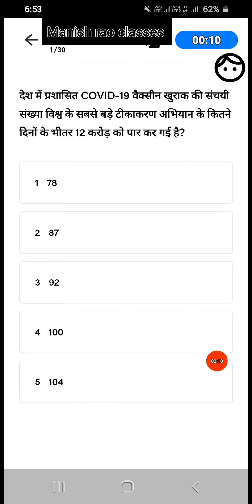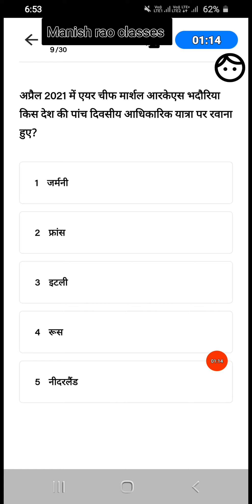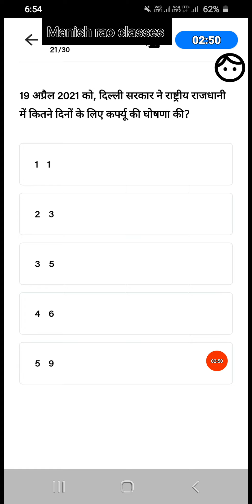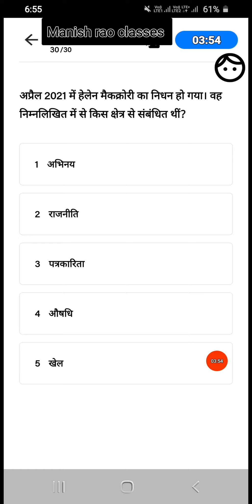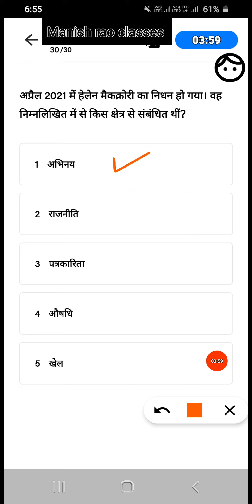daily current affairs quiz 20 April 2021